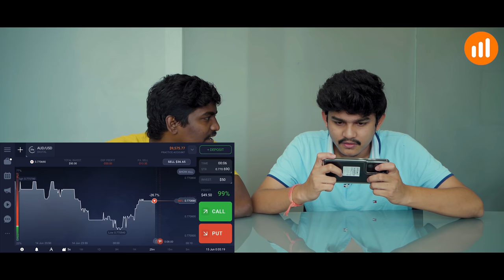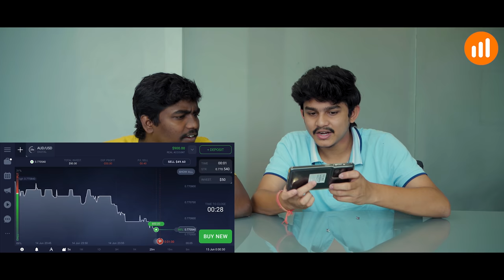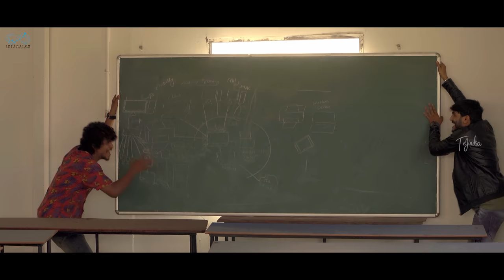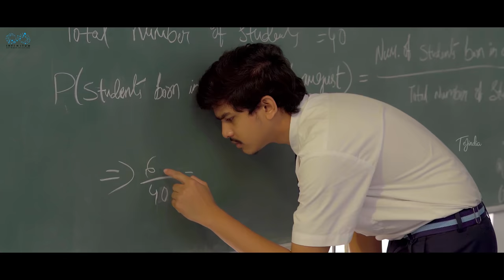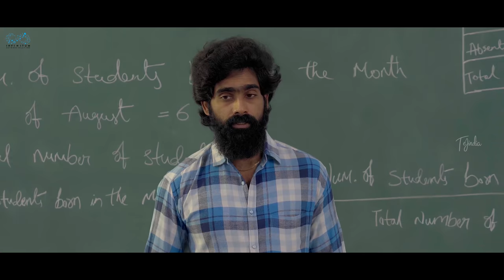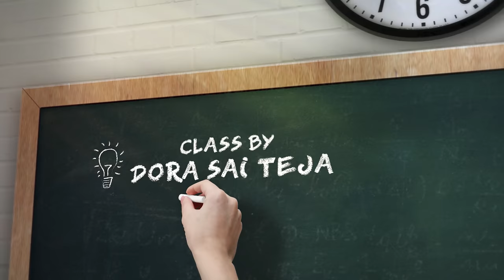Backbenchers - School life || Ep-12 || Dorasai Teja || Varsha Dsouza || Tejindia || Infinitum Media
Please note - its a paid collaboration with IQ Option

Start trading now and earn money in the nearest time

WATCH:- BACKBENCHERS - School Life | Episode -12 | TejIndia DorasaiTeja | Varsha Dsouza

*)CAST
Dorasaiteja
Varsha Dsouza
Uma Mahesh
Neeraj
Nischel
JDV Prasad
KP
Sathwik
Ratna
Akhilesh
Pavan
Sai Praneeth
Dilip
Vijay
Akhil
Vishnu
Yashwanth
Savathri
Sony
Rekha

*)DOP
Ranadheer

*)AD's
Neeraj
Nischel
Dilip Shankar

*)Editor
Dorasai Teja

*)Di
Rajkrish

*)SFX
Shiva Pavan

*)Music
Sudeep Kurni

*)Publicity designer
Sagar Mudiraaz

*)Animation:
Nikhil concepts

*)Managers
Naveen darga

*)Costumer
Buchi Babu

*)Dubbing
Vamsi [Nani]

Executive Producer
Sathwik G.roy